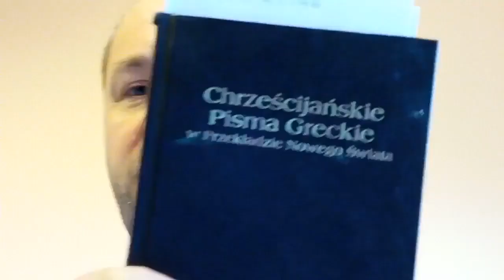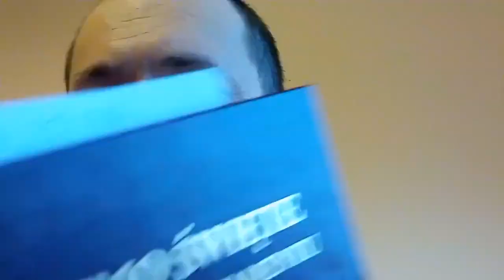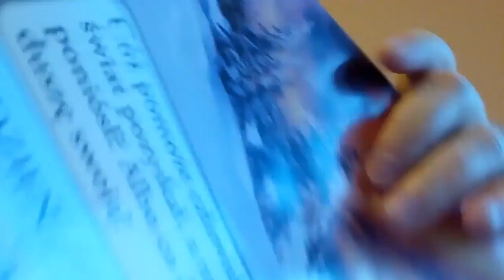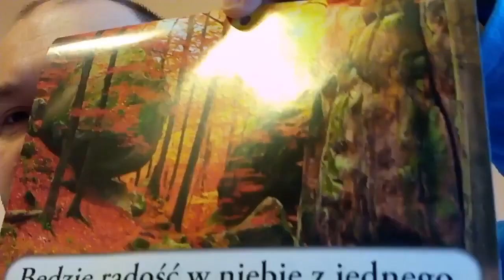Biblia nigdzie nie uczy unicestwienia duszy bo śmierć ciała nie narusza życia duszy U064